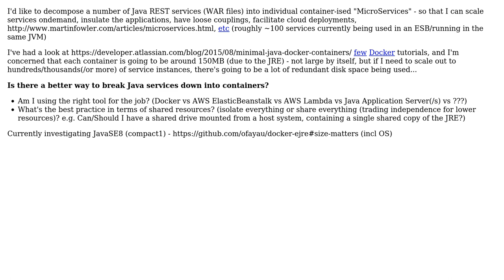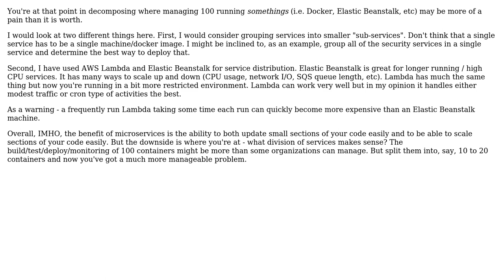Software Engineering: Is there a better way to break Java services down into containers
With thanks & praise to God, and with thanks to the many people who have made this project possible! | Content (except music & images) licensed under CC BY-SA | Music | Images & others | With thanks to user stdunbar user Nick Grealy user Karl Bielefeldt and the Stack Exchange Network Trademarks are property of their respective owners. You are responsible for your own actions.